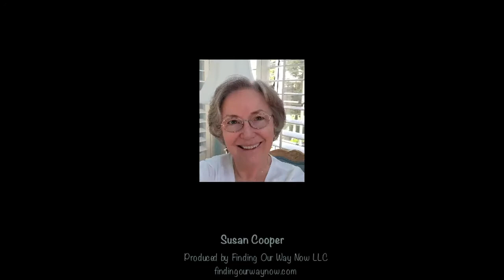Starry Starry Night/Finding Our Way Now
I have always loved snow globes.  They fascinated me as a child, and they still delight me as an adult.  I wish you the best of holidays. May they be filled with wonder and great memories.